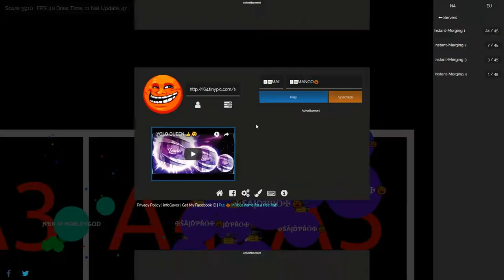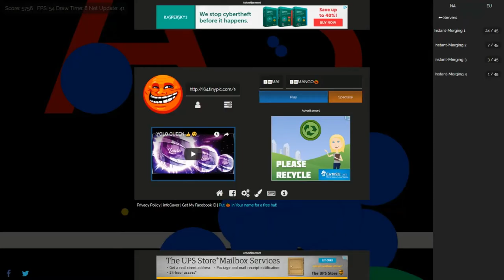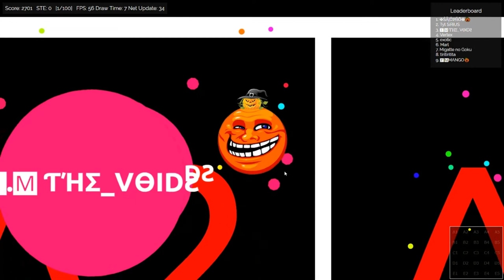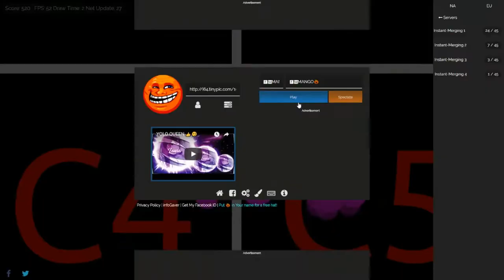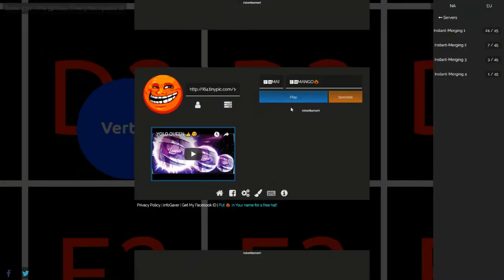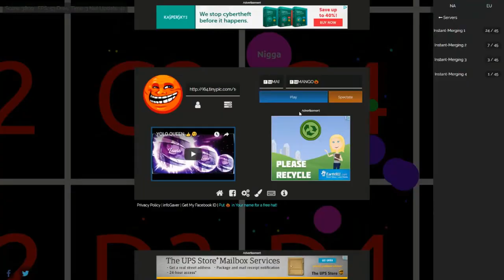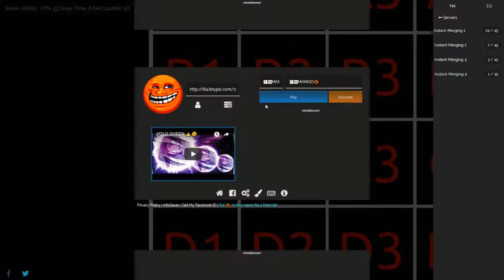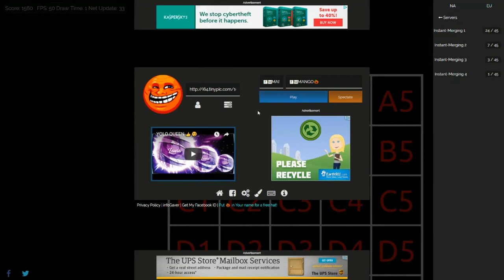TWO NOOBS VS. SERVER!!! // GAVER.IO // INSTANTMERGE //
Sorry I wasn't able to upload a second video. Hope you still like this one :) More videos on the way!!!